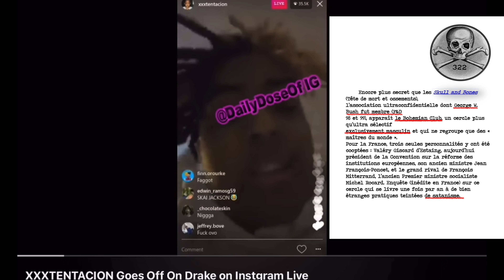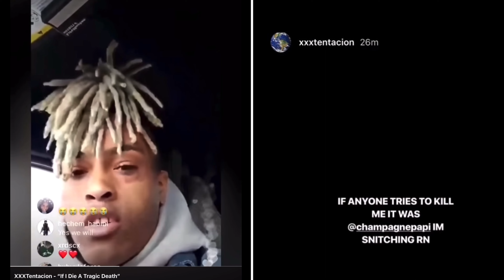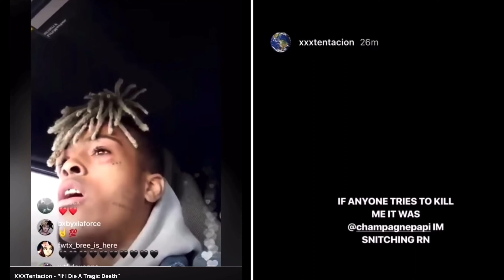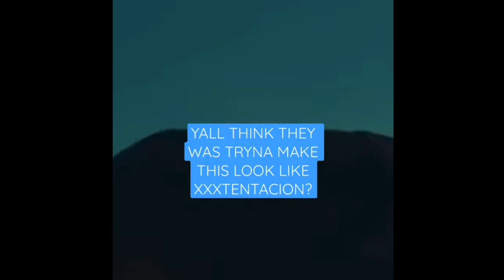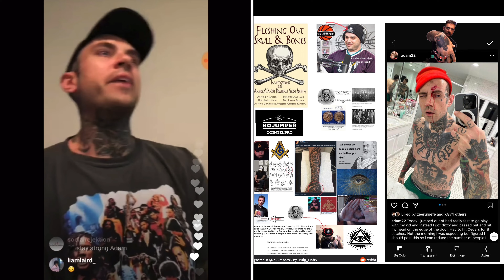Drake stole XXXtentacions flow ? Adam22 involved ? XXX sacrificed ? Devils in the Industry .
Adam a satan worshipper and Drake is a “Jew” they are 322 skull and bones members apart of the Bohemian Club in California …